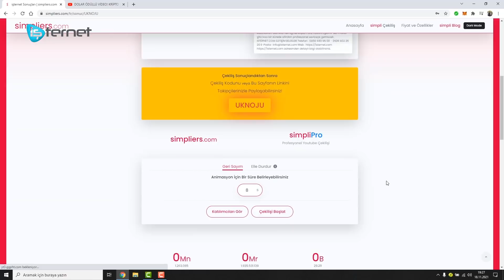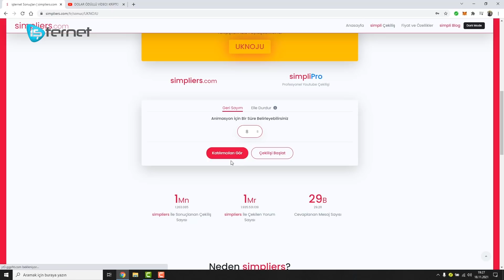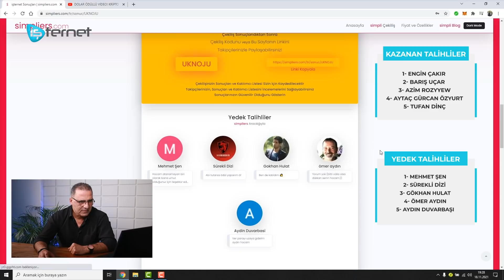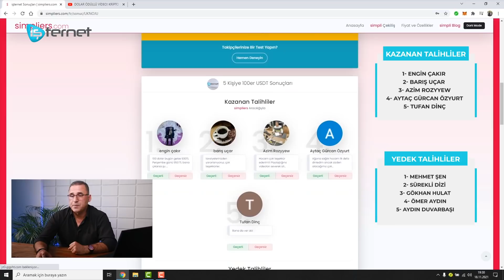KRİPTO BAŞLANGIÇ SERMAYENİZ AYDIN HOCA’DAN! ÇEKİLİŞ SONUÇLANDI!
Kripto para yatırımcısı olmak istiyorsun ama ne yastık altında birikmişin var ne de başlangıç sermayen. Peki Aydın Hoca sana "Ne halin varsa gör" der mi? Demez! Kripto para dünyasının kanatsız meleği, İşternet.com eğitmeni Aydın Bilek, başlangıç sermayesi olmayanların imdadına yetişiyor. Kripto para yatırımcısı olmak isteyenlerin başlangıç sermayesi Aydın Hoca'dan! 5 kişiye 100 dolar değerinde 100 Tether çekilişimiz sonuçlandı! Kim bilir, belki de sana çıkmıştır. Çekiliş videolarının devamı gelsin istiyorsan videoyu, beğen, yorum yap.

Siz de sorularınızı Instagram, Facebook, Twitter ve Youtube adreslerimizden iletebilirsiniz.

DOMİNO TEKNİĞİ İLE KRİPTO PARA YATIRIM EĞİTİMİ
Kripto para yatırım eğitimimiz ile işlemlerinizi kolay, risksiz ve sürekli kar elde edebileceğiniz şekilde yapmak isterseniz web sitemizi ziyaret edebilirsiniz.